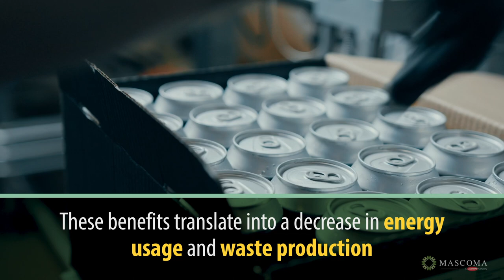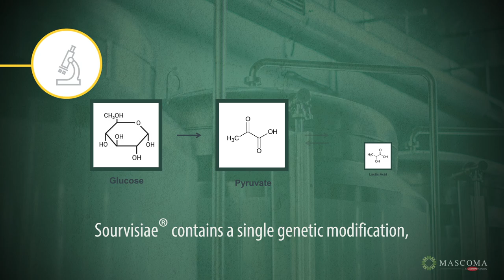LalBrew Sourvisiae Lactic-Producing Yeast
After years of research and testing, we are thrilled to make this yeast available to craft brewers willing to experiment and provide a combination of both efficiency and flavor to their brews.
Sourvisiae® is a Saccharomyces cerevisiae yeast that produces alcohol and lactic acid simultaneously in less than 5 days with no off flavors and no biogenic amines production. These features save precious time during the brewing process by avoiding any other souring step (in the kettle or in barrels) and make it extremely safe and easy to clean as bacteria are not introduced in the brewery. The level of acidity produced by Sourvisiae® is easily controlled either by blending the yeast with another strain or alternatively by blending the final beer. We have performed extensive trials with Sourvisiae® both internally and externally across the United States of America. The advantages of Sourvisiae® were easily recognizable and accepted by brewers, a fact which makes us confident that we are offering an innovative product for the next generation of sour beverages.

This product is only available in the United States.